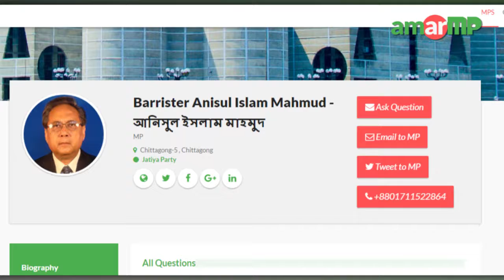Citizen concern sent to Barrister Anisul Islam Mahmud MP, Chittagong-5 via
কাপ্তাই রোড়ের কুয়াইশ কলেজ গেইট হয়ে ভরাপুকুর, হারুন চেয়ারম্যান ঘাটা ও কামাল চেয়ারম্যান ঘাটার মাঝামাঝি স্পট, নজুমিয়া হাটের ইসলামী ব্যাংক সম্মূখস্থ স্পট এবং নেয়ামত আলী রোডের মাইজ পাড়ার স্পটগুলো দিয়ে প্রতিনিয়ত হাজার হাজার মানুষ যাতায়াত করেন। কিন্তু স্পটগুলোর দুরবস্থার কারণে এলাকার জনগণের দু:খ দূর্দশার অন্ত নেই। এ জন্য স্থানীয় জনপ্রতিনিধি গনের অনীহা,অবহেলা ও যথাযথ তদারকি না করাকেই দায়ী করছেন এলাকাবাসী।আমার এমপি ডট কমের মাধ্যমে এ বিষয়টি চট্টগ্রাম ৫ আসনের সংসদ সদস্য আনিসুল ইসলাম মাহমুদকে জানিয়েছেন জাকারিয়া জিতু নামে এক নাগরিক। জনপ্রতিনিধিদের হস্তক্ষেপে জনগণের দুর্দশা লাঘবের দাবি জানান জাকারিয়া জিতু।